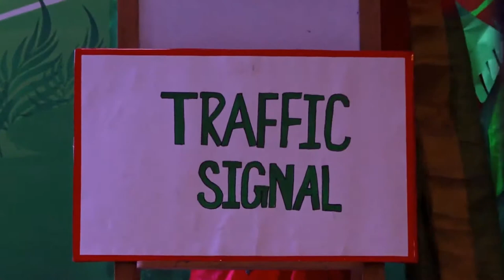Traffic Rules by Kindergarten Kids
Sparkling Kids Pre School, Thattanchavady and Brindavanam Branches in Pondicherry.

2nd Annual Day Celebration